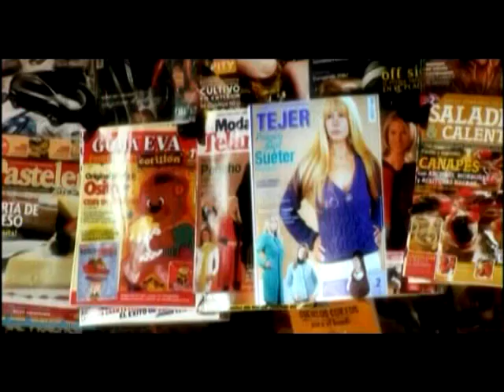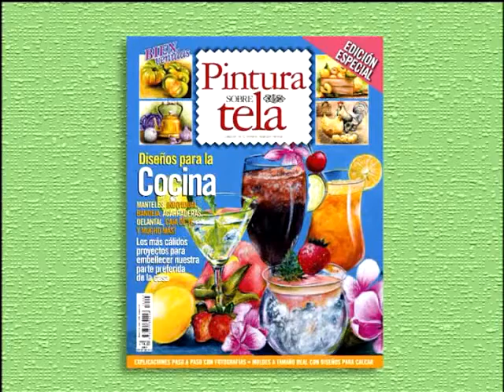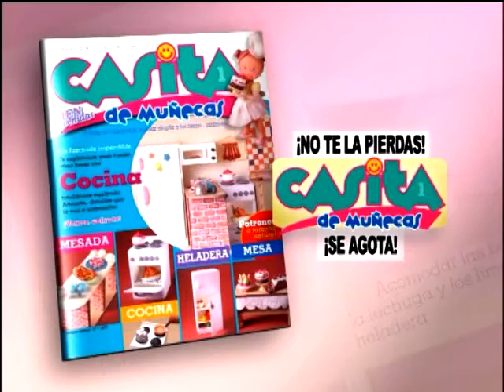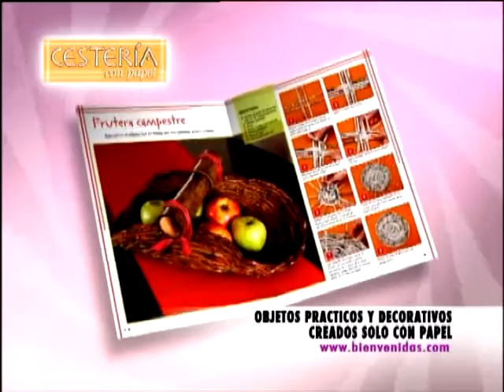Gisela Aquaviva - Bienvenidas TV - Pinta un Pareo con técnica Acuarela sobre Seda.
Gisela Aquaviva pinta un Pareo con técnica Acuarela sobre Seda.